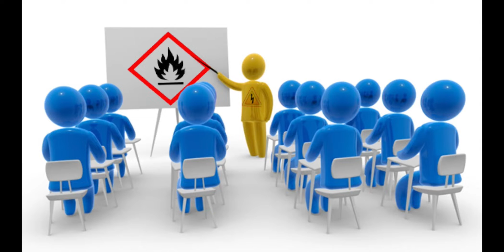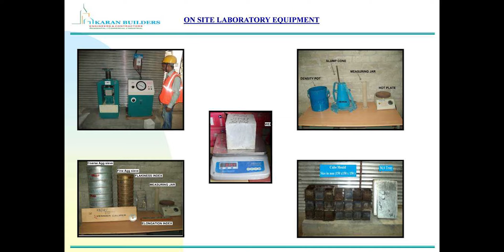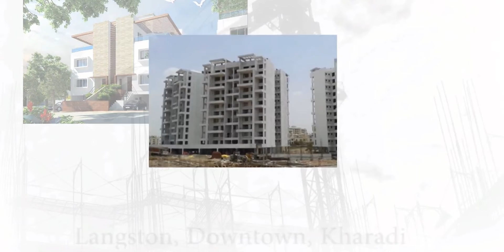Live Site Online Internship in association with KARAN BUILDERS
Live Site, Online Internship
We are offering 1000 internships on live construction project.
Become Part of it

Need of the hour & Demand of industry

Project Facts:
Area: 5Laks Sq.ft
Buildings: 2
Floors: 16

Completion by: December 2021

What you learn:
1.Everything about Site
2.Site Planning from 1st Day to Project closure
3.Site Quantity Surveying
4.Site Budget preparing
5.Site Structural Designer aspects
6.Project Control Techniques, Activities, Tools
7.Site all activities Tools, Plants, Machineries from Oil, Maintenance to cost per unit
8.Softwares Like AutoCAD, Excel, MS Project & 3D Max
And many more to know join webinar on 9th July 2020 at 11am

Whats your responsibility:
1. Daily 1 hr attendence
2. Planning of tomorrow activity
3. Submission of today's daily report to PM, HO
4. Marking progress on bar chart
5. Today's sell, bill, today's overheads, today's bill
6. Today's material receipt
7. Today's consumption, reconciliation
8. Today's safety mock drill
9. Today's checklists
10, 11, 12.
To Know more, Join Webinar on 9th July

Weekly Responsibility:
1. Contractors bill
2. Weekly petty cash requirement
3. Department labours
4. Next week plans
5, 6, 7.
To know more about week & Month responsibility join webinar on 9th July

🛡 Internship Duration: As this is live internship and you are joining company so, it Depends upon you, we recommend to gain total project experience, remain till finish of project

Fees: Declared in Webinar based upon your inputs given in Registration form, Best Rock bottom offer will be given on same day so get ready for that also

Regards,

Stay in touch for updates & follow us on:-